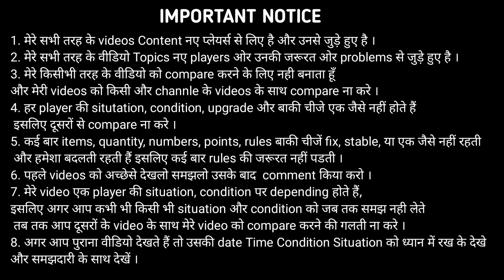Top Best 5 Teams For Black Dwarf | Black Dwarf WBU Guide | Marvel Future Fight - MFF HINDI INDIA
Top Best 5 Teams For Black Dwarf | Marvel Future Fight - MFF HINDI INDIA

1. Top Best 5 Teams For Black Dwarf | Marvel Future Fight - MFF HINDI INDIA
2. How to Clear Black Dwarf Marvel Future Fight - MFF HINDI INDIA
3. How to play wbu black dwarf MFF
4. How to clear Black Dwarf WBU MFF
5. Black Dwarf WBU MFF
6. Top Best 5 Teams For Black Dwarf | Black Dwarf WBU Guide | Marvel Future Fight - MFF HINDI INDIA